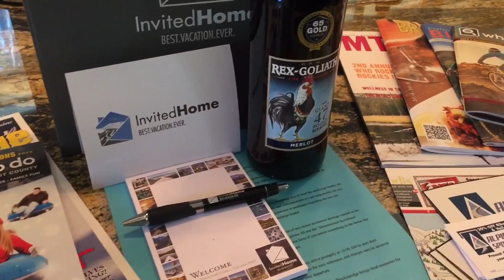Riffels River Retreat: Walkthrough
An InvitedHome Breckenridge vacation rental property.